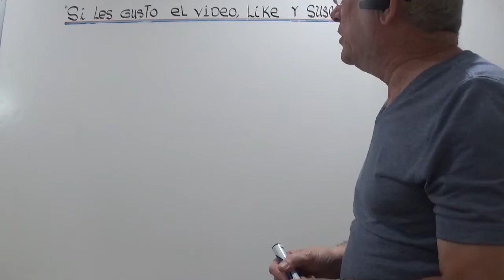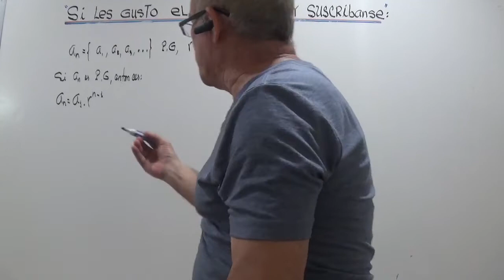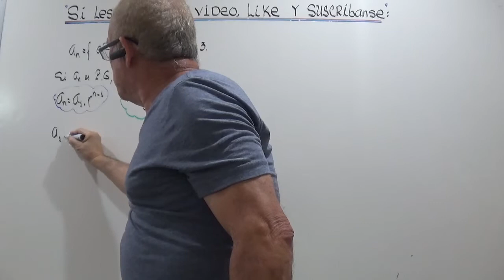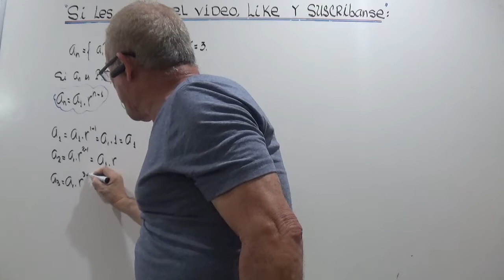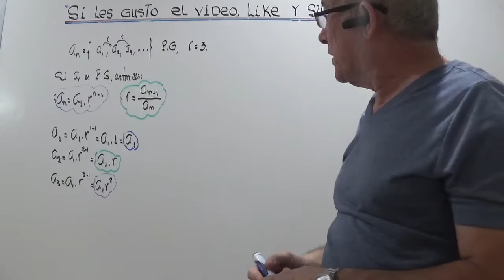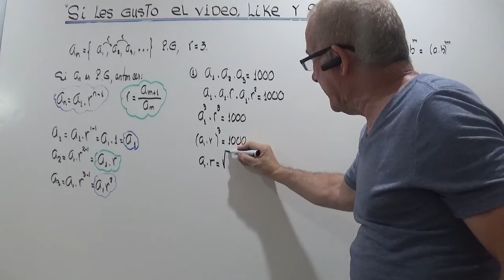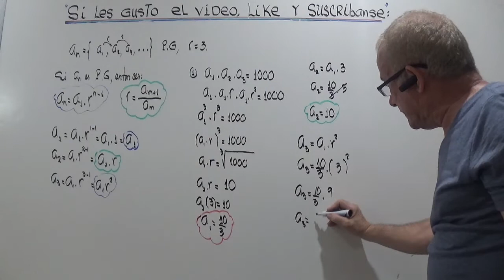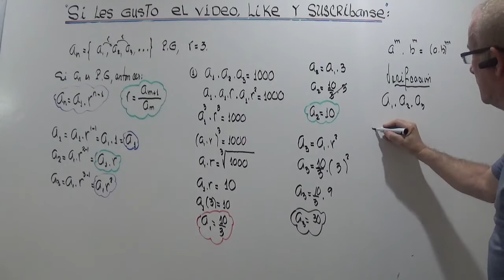PROGRESION GEOMETRICA . EJERCICIO.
EN UNA PROGRESION GEOMETRICA, HALLAR TRES TERMINOS CONSECUTIVOS CUYO PRODUCTO ES 1000 Y SU RAZON ES  r=3.